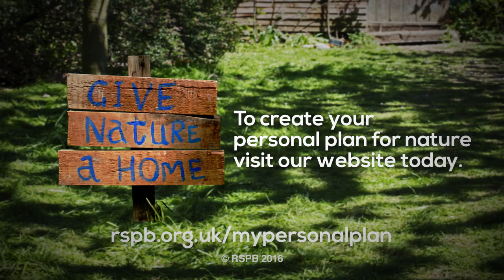Create a sparrow street & help give nature a home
Watch this short video on how to encourage these charming birds to call your house a home.